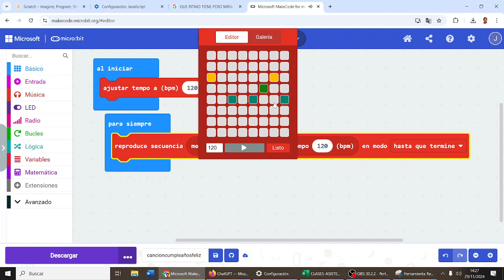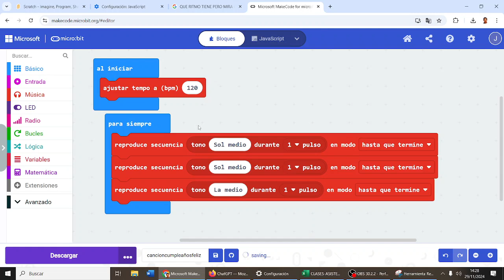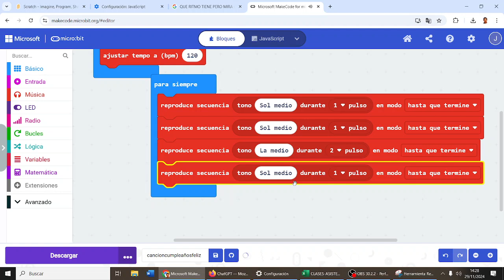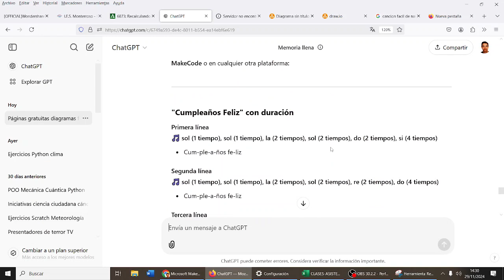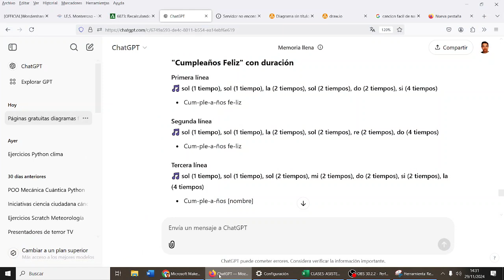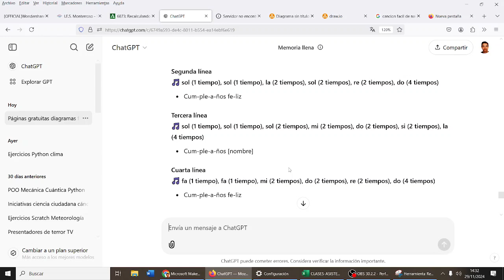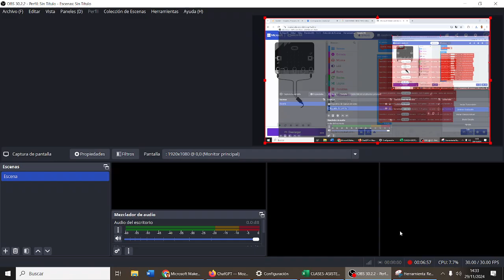Cumpleaños feliz con micro:bit 3EGH IES Monterroso